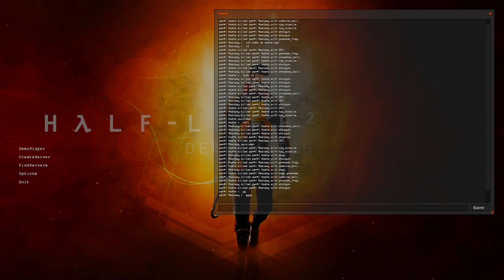HL2DM 1vs1 EU: CU S5 | Kazha vs Maxtasy | Kazha PoV | Map 1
Event: Clans-United 1vs1 league. Season 5.
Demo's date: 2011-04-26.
Players: Kazha, Maxtasy.
Map: dm_ethic.